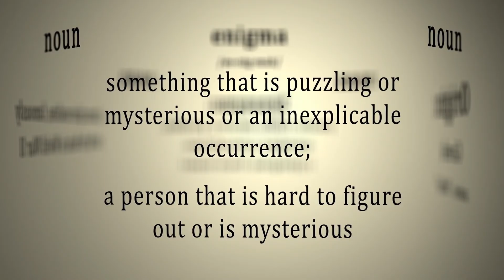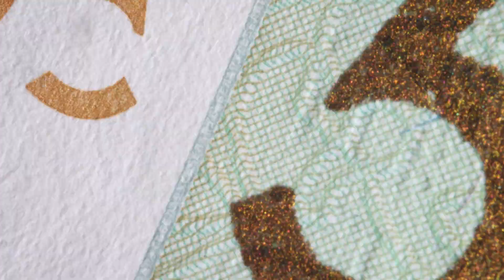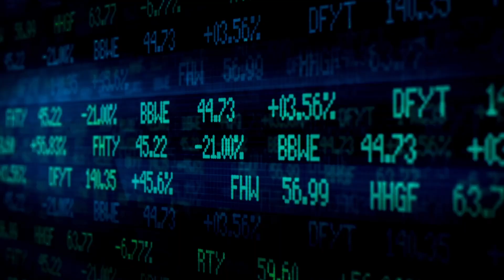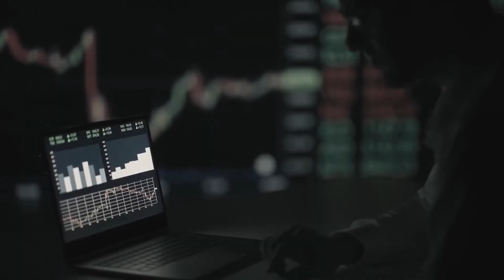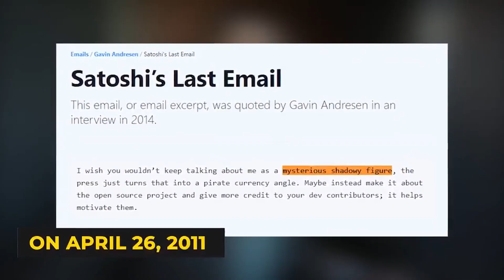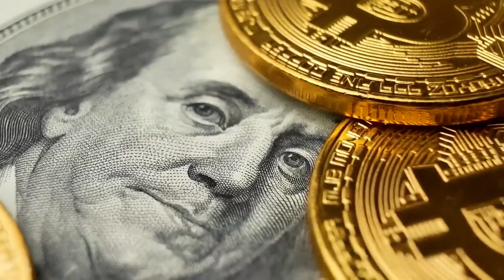The Mystery Behind Bitcoin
Delve into the captivating narrative that surrounds the birth of Bitcoin, the groundbreaking cryptocurrency that changed the world. Explore the puzzling identity of its creator, known by the pseudonym SatoshiNakamoto, who disappeared into obscurity after gifting the world with the revolutionary concept of decentralized digital currency. Discover the journey of Bitcoin's inception, its rise to prominence, and the enigmatic figure behind its creation. Uncover the speculation, theories, and attempts to unmask the hidden identity of Satoshi Nakamoto, all set against the backdrop of a technological revolution. Join us as we navigate through the twists and turns of this modern-day mystery that continues to captivate minds worldwide.